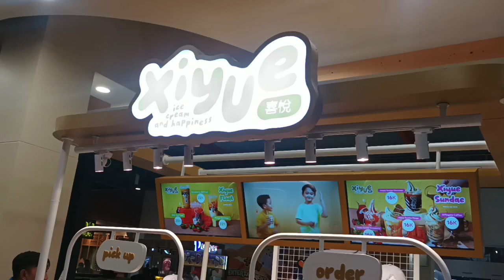Review Xiyue iced milk tea boba (Harga Rp16.000)